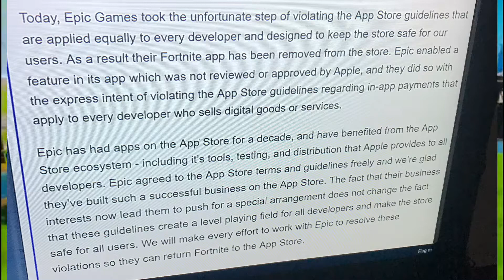Is Fortnite Mobile Gone....??